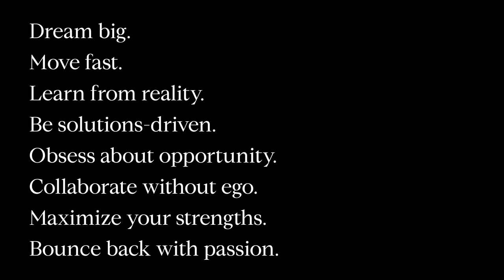Founder & CEO Robert Reffkin Announces Compass Entrepreneurship Principles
At a company REtreat in Washington DC, our Founder & CEO Robert Reffkin announced the Compass Principles of Entrepreneurship, eight values that will drive Compass' vision – achieving 20 percent market share in the top 20 US markets by 2020 – and unify our growing community.